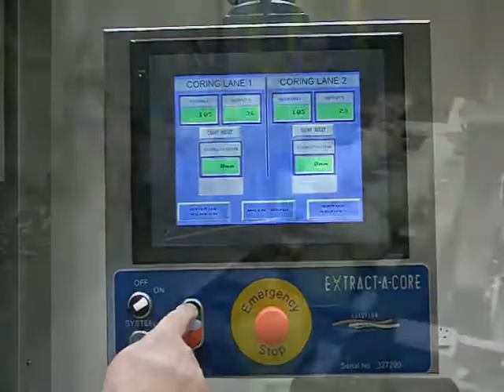ExtractaCore® Cabbage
Cabbage processing in the UK, with ExtractaCore® machinery.